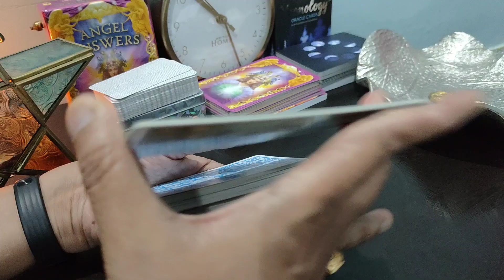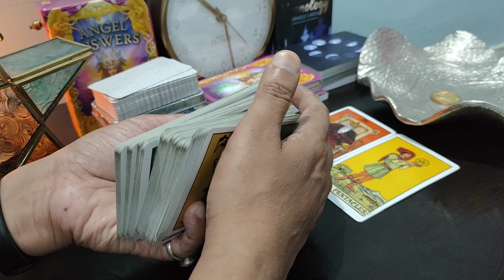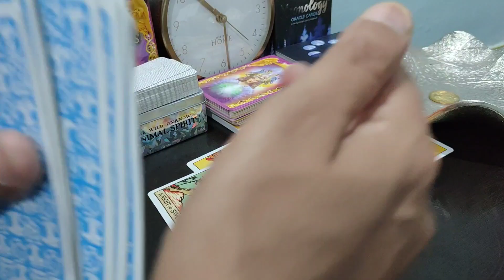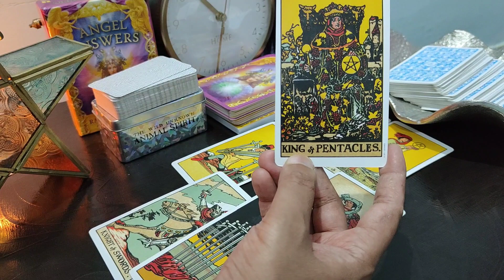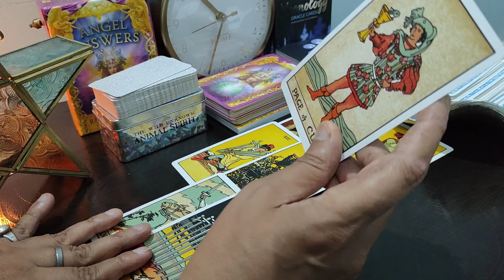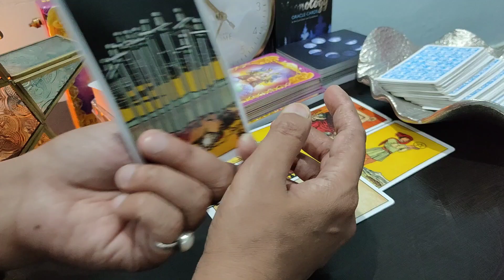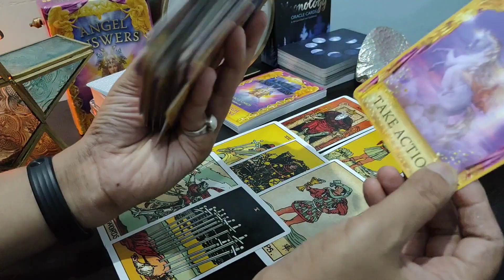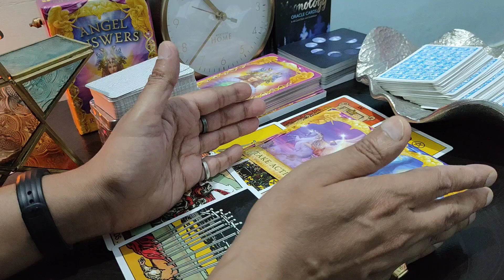👫His/Her Today's ♥️thoughts & Feelings 🫶 towards you ~ current feelings ~ tarot hindi ~ timeless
hi everyone

don't take much serious,
it's just a positive guidance,
enjoy as entertainment purpose.